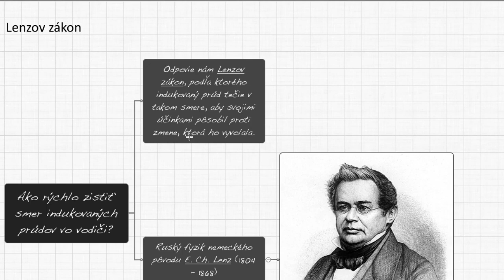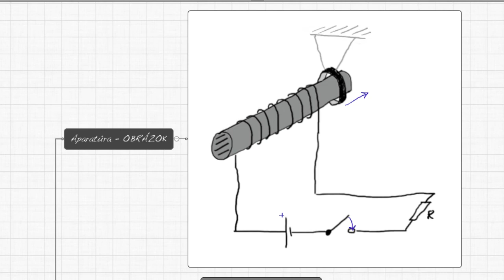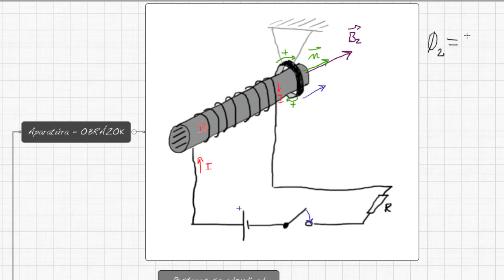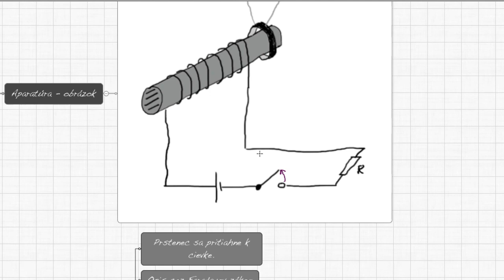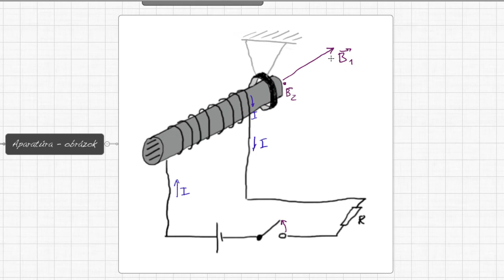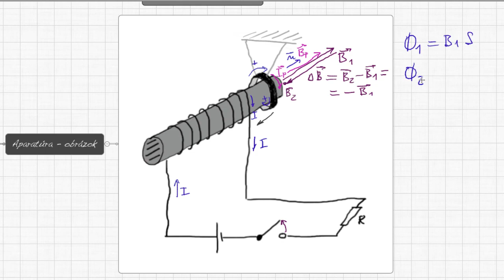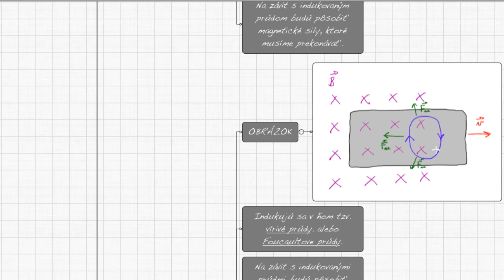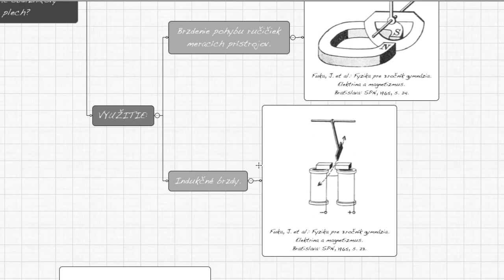F4M7-05a Lenzov zákon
Lenzov zákon a jeho použitie na určenie smeru indukovaného prúdu. Príklad prstenca a cievky. Foucaultove vírivé prúdy.